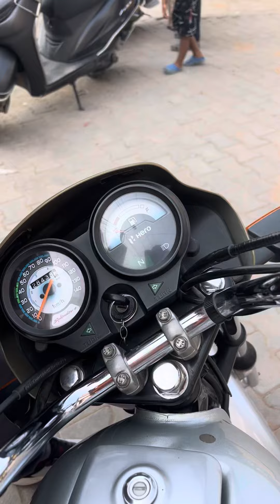School walya de kam dekhlo kiwe handicapped bache laye krde ne 🙏🏻🙏🏻🙏🏻help